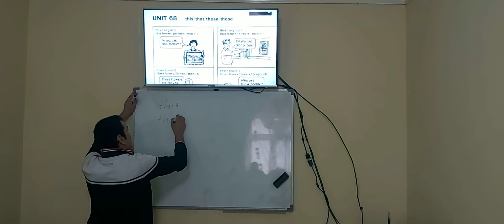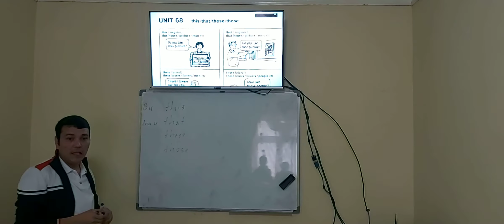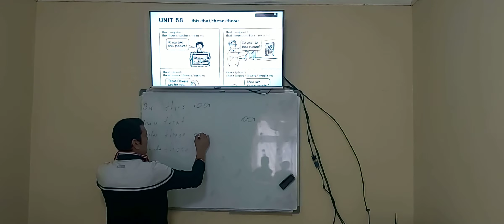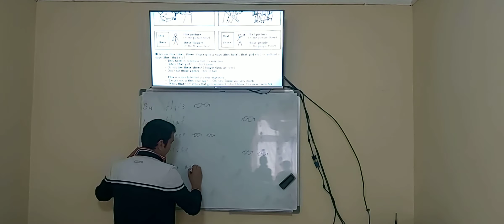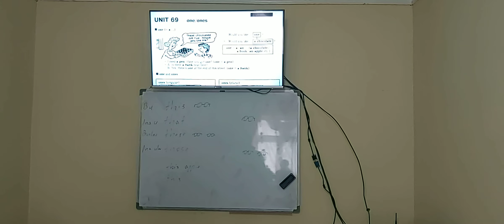in use elementary 68 unitko'rsatish olmoshlari- this, that, these, those